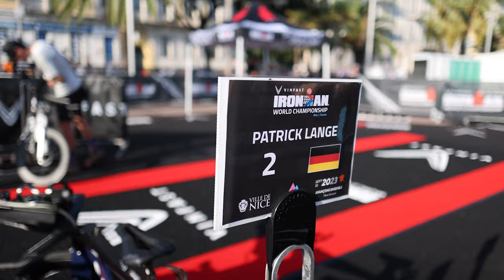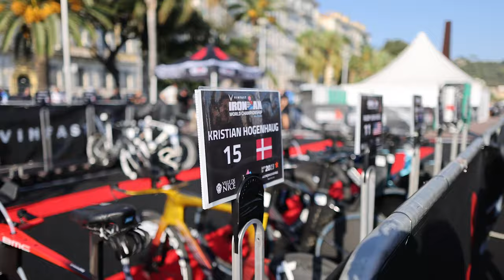Weltmeisterlich: In der Wechselzone der Ironman-WM Nizza 2023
Der Gang durch die Wechselzone am Tag vor großen Rennen ist Pflicht. Nicht nur für viele tausend Altersklassenathleten und die Profis, sondern auch für Nils Flieshardt, der für euch seine Augen offen hält für besondere Schmankerl und die aktuellste Technik im Räderzirkus.